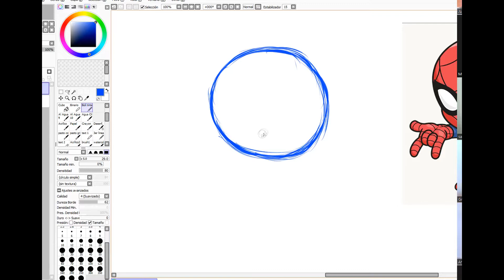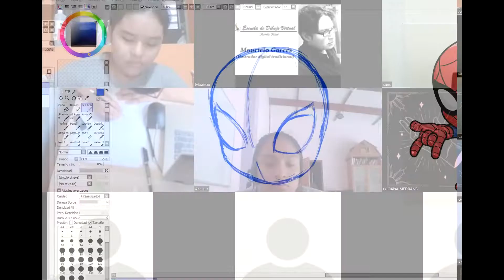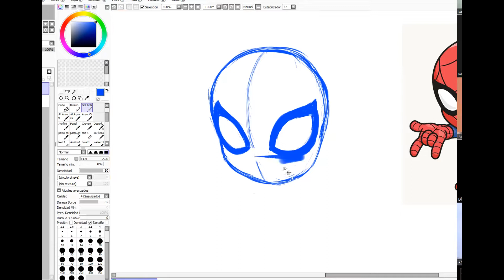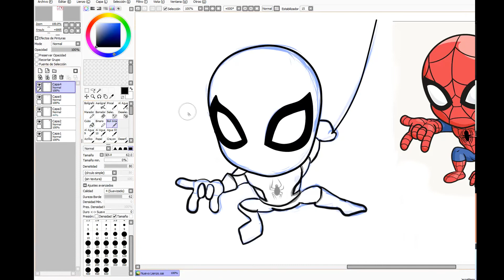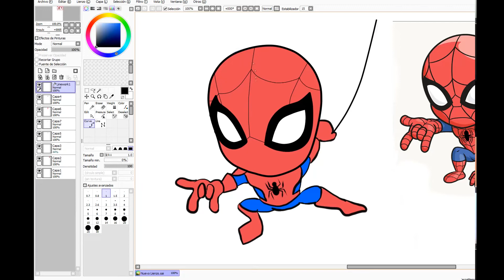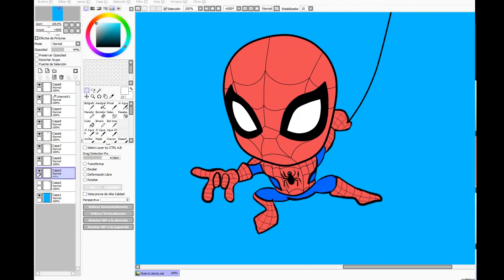Spiderman dibujo primera version